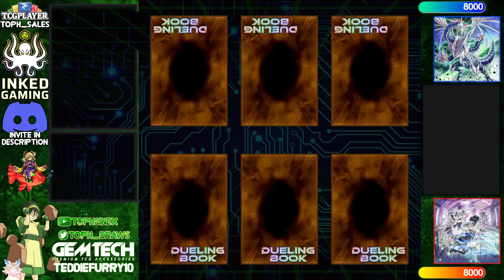【High Rated DB】Ice Barrier vs Labrynth Unchained [1993]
IceSurfer (736/410) playing Ice Barrier versus Fran Navarro (1562/8218) playing Labrynth Unchained

songs
project royal - Blair Labri BGM - Cozy Pages
Khaim - My Day (Lofi Hip Hop Instrumental)
Sealtunes - Mother Sea (One Piece OST) mix
Cope Land - Lofi Lowland ft. Tape Flip (Spyro Type Mix)